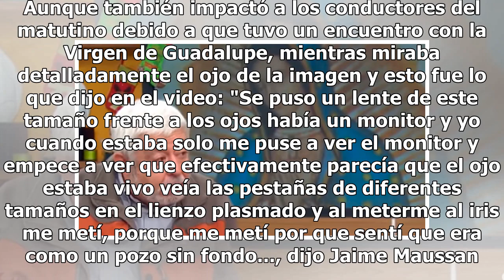Jaime Maussan tiene encuentro con la Virgen de Guadalupe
Jaime Maussan estuvo como invitado en el programa Hoy, donde habló sobre su investigación junto a otros colegas de los reflejos de los ojos de la Virgen de Guadalupe. Aunque también impactó a los conductores del matutino debido a que tuvo un encuentro con la Virgen de Guadalupe, mientras miraba deta...